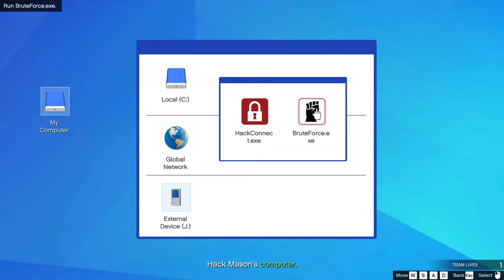GTA 5 Fun Stream ⭐⭐⭐⭐⭐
Lets''sss Goooo
# gta5